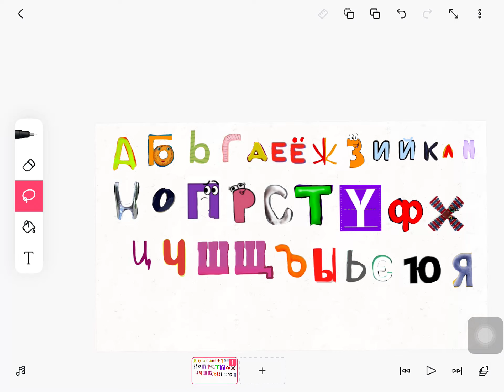Alphabet Russian song